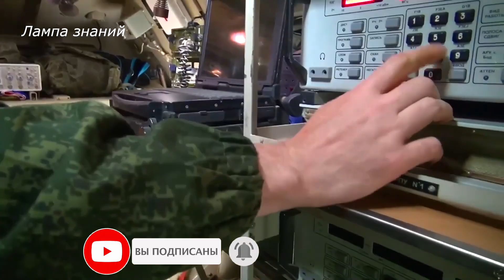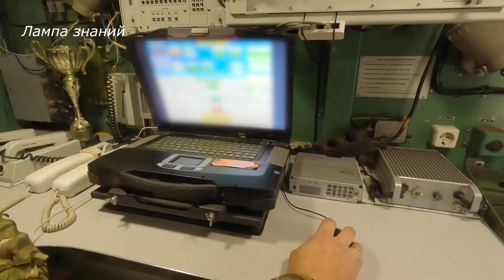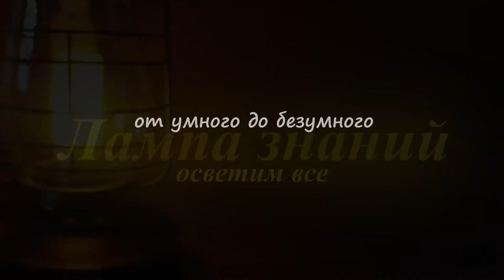Работа машин связи Р-439ОД и Р-149БМРД России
Российские военнослужащие показали работу командно-штабной машина Р-149БМРД и Р-439ОД, можно сказать это уникальное видео, на данный момент роликов с этими машинами больше нет. Ранее мы рассказывали про схожую машину Р-149МА1 предназначенную для обеспечения управления и связи, но она сделана на базе БТР-80, ссылка на видео в комментариях ролику. Машина предназначена для организации управления и связи по проводным, радио каналам и спутниковом каналам связи. Перечень аппаратуры размещенной в машине Р-149БМРД, в описании к видео.

Оборудование командно-штабной машина Р-149БМРД:
Радиостанция Р-168-100УЕ
Радиостанция Р-168-100КБ
Изделие Т-231-2А-5
Аппаратура внутренней связи, коммутации и управления (АВСКУ)
Радиостанция Р-168-5УНЕ
Изделие Т-231-1Н
Аппаратура Т-236-В
КСУД
УСД
ППЭВМ ЕС1866